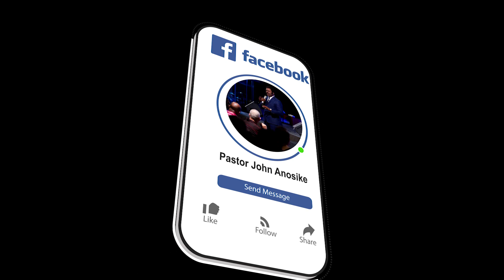WELCOME TO APRIL THE MONTH OF ENCOUNTER